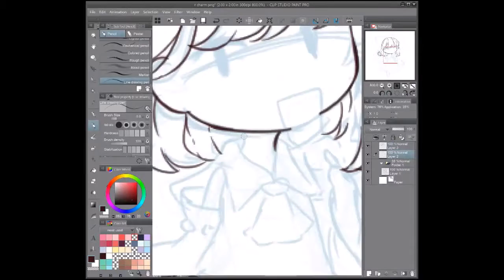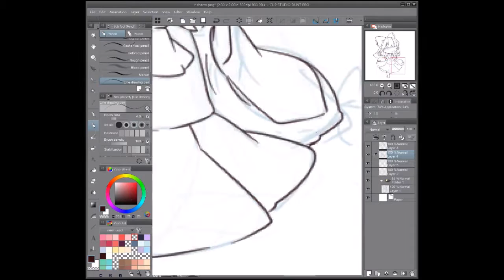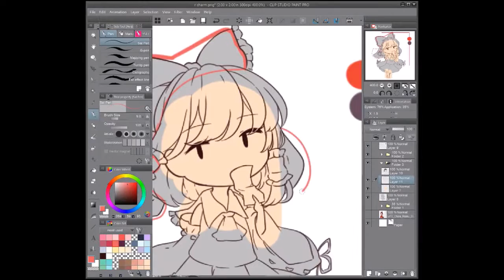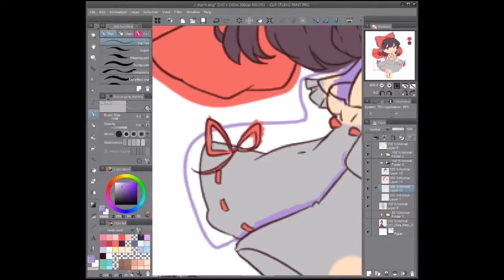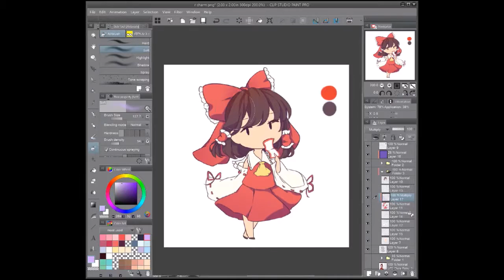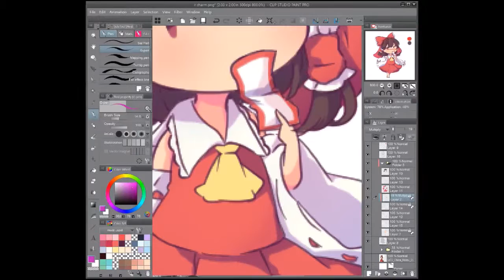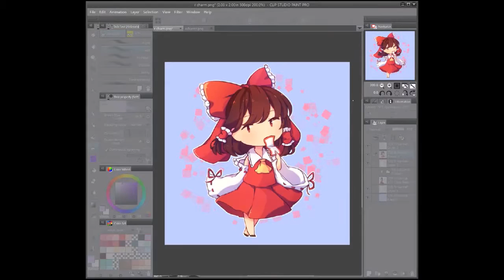★ [東方 Touhou] Reimu Charm Speedpaint ★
I HAVE A STORE OPEN!! nanneichii.storenvy.com

This one will be available along with the Marisa that I posted last week when I can put them up. Yeehaw.

Actual time was like an hour or two on a stream. If you wanna catch my streams, follow me on pictaro if you wanna!

Songs:
忘却のレトロスペクティブ」 【幽閉サテライト】
good day -  Ujico*/Snail's House